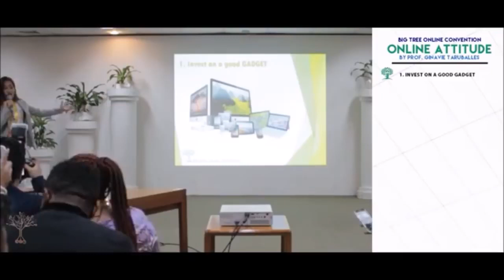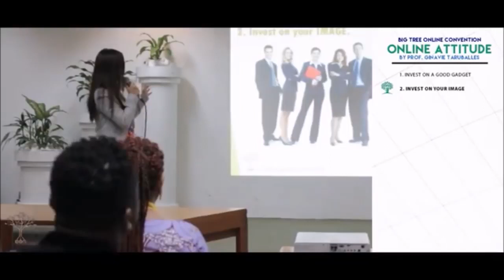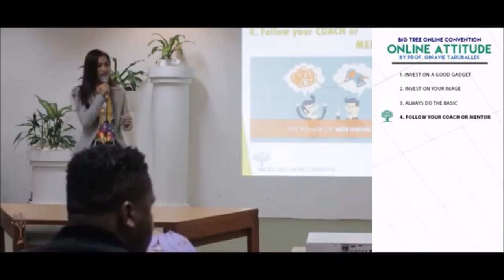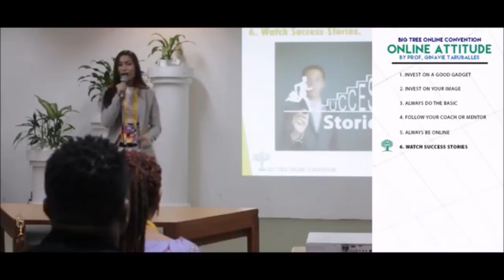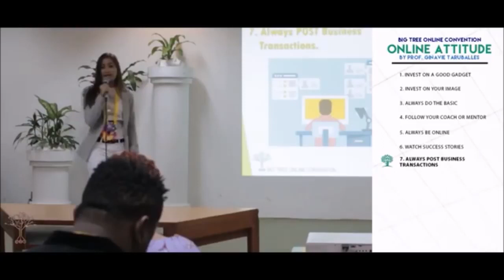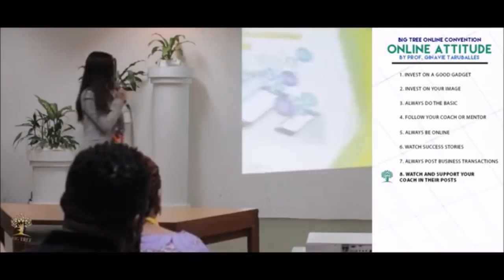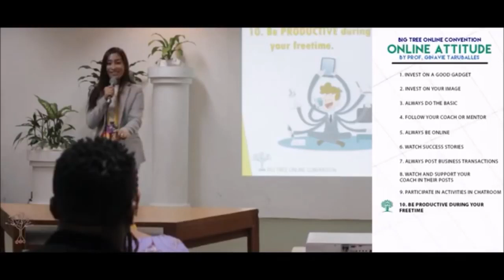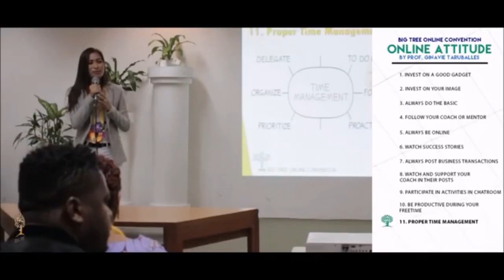Online Attitude for Aim Global Online Marketing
for FREE coaching:
2.  "its fair use" No copyright is claimed and to the extent  that material may appear to be infringed , I assert that such alleged infringement is permissible under U.S. and Philippine copyright law. If you believe material have been used in an unauthorised manner, please contact the poster.
3. This Video is not associated with any company or products mentioned on the video.
4. No intention to infringe photos or audio used in this video.

The business matter :
6980 PRESENTATION:

Hi,

Here's the link to the file:(marketing)

Pakistan

Kenya